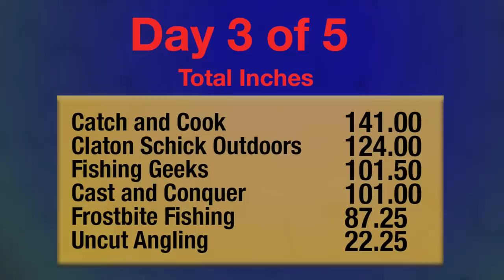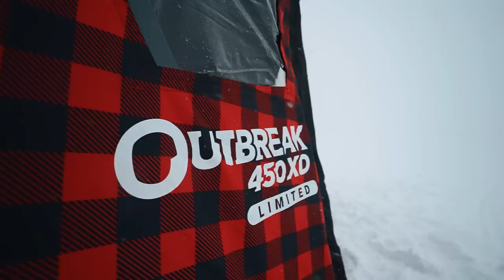Game Of Inches - Ice Fishing Competition - Team Catch And Cook - Day 3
An ice fishing competition spread across the ice belt. 5 days of ice fishing, 6 teams, 1 winner! This is GAME OF INCHES. Longest fish from each of the 7 categories (Esox, Walleye, Panfish, Whitefish, Burbot, Lake Trout, Other Trout) give your total, most inches wins. Josh McFaddin and myself are team CATCH AND COOK. HERE WE GO!